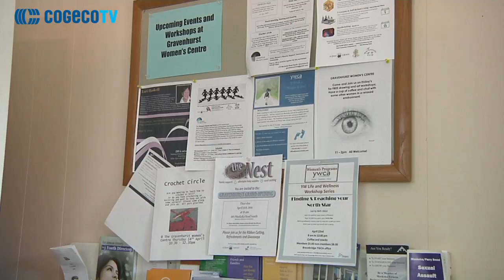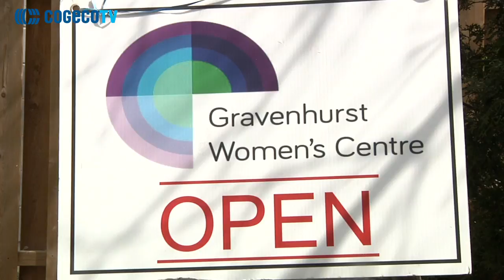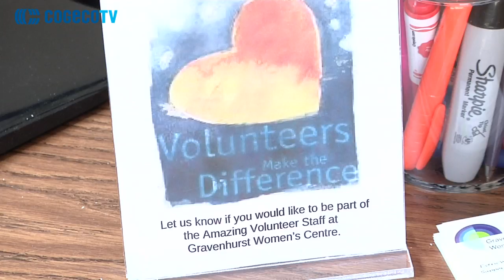Gravenhurst Women's Resource Centre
A new centre for women in the Town of Gravenhurst.